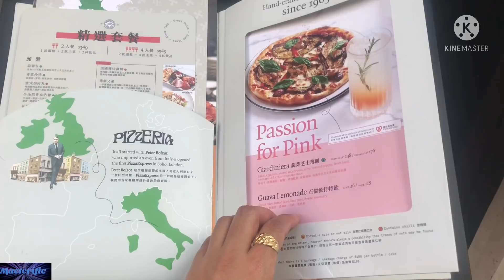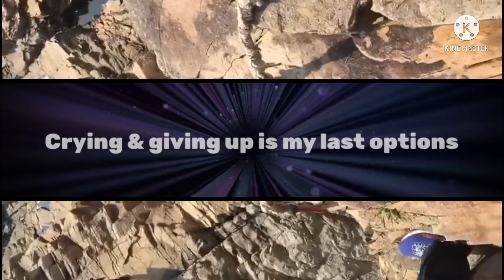Best Biking Spot in HK? ShatinHK MacterificHK